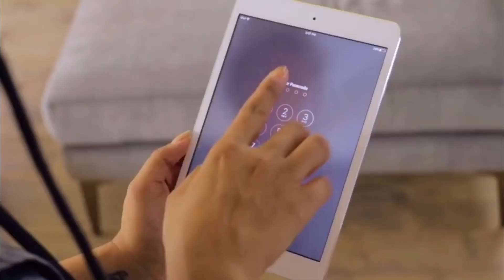Past! Obey Me! Reacts to Satan.. (2/???)